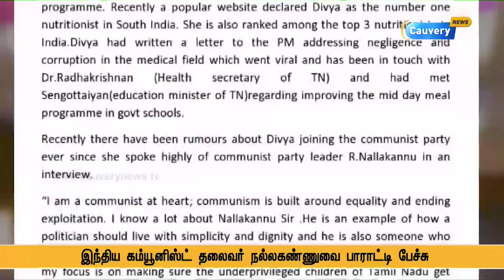கம்யூனிஸ்ட் கட்சியில் இணைந்தாரா சத்யராஜ் மகள் திவ்யா? | Sathyaraj Daughter